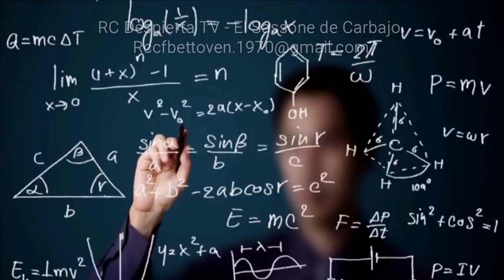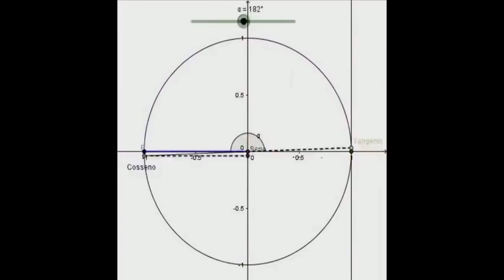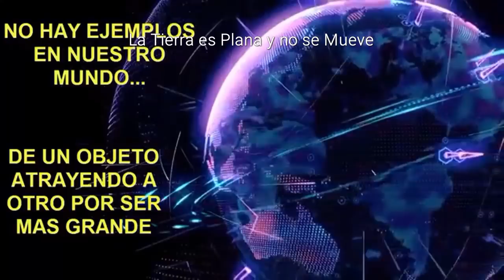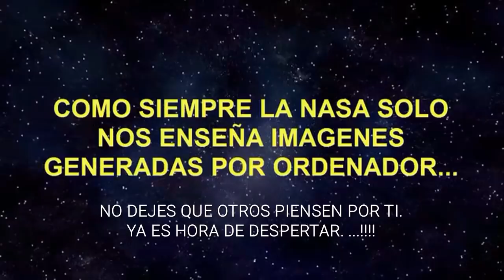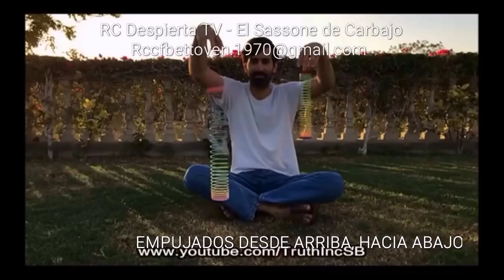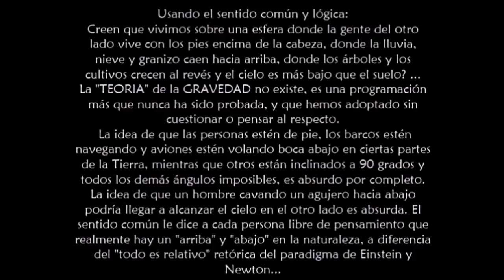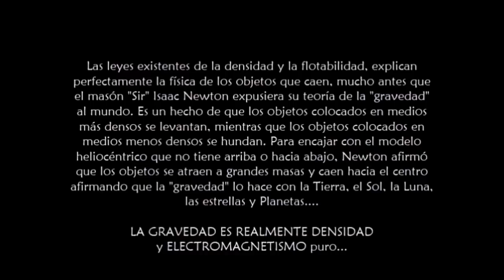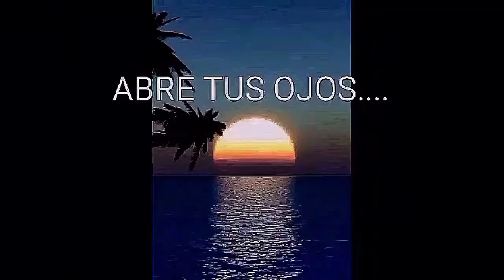TIERRA PLANA - LAS MATEMÁTICAS Y LA VERDADERA CIENCIA MATAN A LA GRAVEDAD Y AL GLOBO